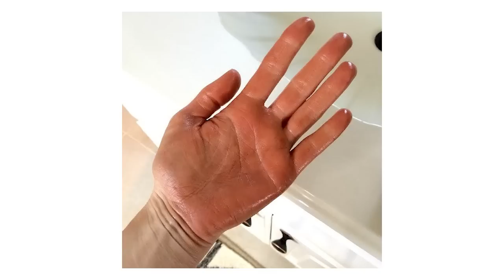VLOG On Set With HYRAM, My OWN Self Tanner, and TikTok | Ashley Graham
Produced by Joe Hegyes
Edited by Joe Hegyes